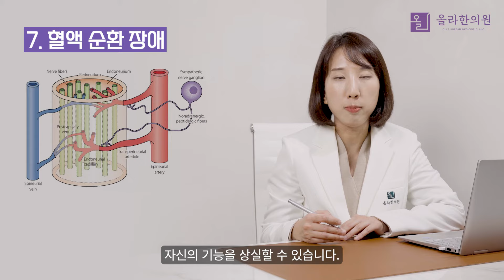말초신경병증의 진짜 원인, 당신만 모르는 [이것]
당뇨병성 말초신경병증이어도, 혹은
당뇨병 없는 말초신경병증이어도
통증과 저림이 심하다면 누구나 나는 왜 치료가 잘 안 되는지
원인이 궁금하실 수 있습니다.

이에 대한 답변이 될 것입니다.

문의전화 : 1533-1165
올라한의원 위치 : 서울역 4번출구 도보 1분거리
주소(address) : 서울특별시 중구 세종대로 14, 지하2층 올라한의원